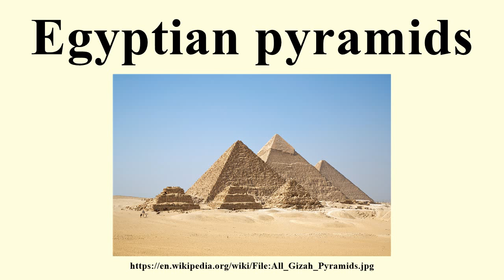Egyptian pyramids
Image-Copyright-Info
Author-Info:   Ricardo Liberato

Image-Copyright-Info